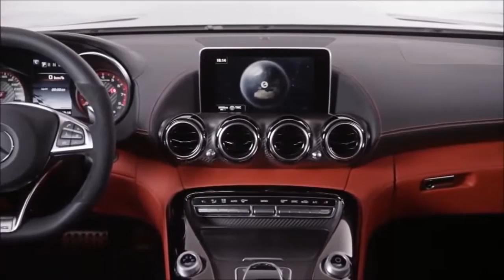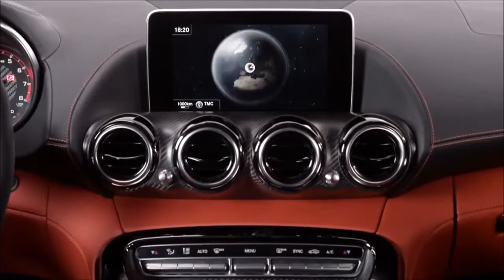2015 Mercedes-Benz SLS AMG GT - Luxury Sports Coupe !- New 2017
That's all, folks: The SLS says goodbye.

 It's over: The SLS AMG, one of the most captivating supercars on the face of the earth, is bidding farewell. To mark the end of the production run, Mercedes-Benz is building just 350 units of a Final Edition next year. Both gullwing-door coupes and roadster versions will be offered. In mid-2014, the SLS will give way to the GT AMG, a slightly smaller sports car offered at about half the price of the SLS.

 The SLS, after all, riffed on an icon: The W198 "gullwing" 300SL. The visceral character of the SLS’s naturally aspirated 6.2-liter M159 V-8 isn’t likely to be matched by the more muted, turbocharged engines that will henceforth power every future AMG model. Under the long hood of the SLS AMG GT Final Edition, the V-8 makes 583 horsepower at 6800 rpm and produces 479 lb-ft of torque at 4750. That thunderous output is transmitted to the rear wheels through a seven-speed dual-clutch automatic. The power level is entirely on par with the SLS GT; speculation that the Final Edition would get a dollop of extra horsepower was unfounded. In our testing, the SLS GT roadster stormed from rest to 60 mph in 3.7 seconds (the coupe did it in 3.8). We estimate top speed at 197 mph.

The Final Edition of the SLS is set apart by a front splitter, a rear spoiler that evokes the bad-ass SLS Black Series, and a hood with a central engine-compartment vent—all fabricated from carbon-fiber. Uncompromising, specially developed Dunlop Sport Maxx Race Cup tires are available as a no-cost option. The forged 19-inch front and 20-inch rear wheels are exclusive to the Final Edition.

 Inside is diamond-pattern leather with silver stitching and plenty of carbon-fiber trim. Every Final Edition model comes with a plaque that says "1 of 350," but doesn’t disclose its actual place in the production run. That’s kind of a bummer, but customers have given Mercedes-Benz salespeople grief in the past when they were told that their desired number of a given limited-run series was already spoken for.

Driving the SLS is a scintillating experience; the expansive hood and the bellow of the barely tamed V-8 give new meaning to the term "grand touring." While we’re a bit sad to see it shuffle off this automotive coil so soon, the Final Edition seems to be a fitting tribute. U.S. pricing remains undisclosed, but figure on paying roughly a 10 percent premium over the $202,105 coupe and $208,605 roadster.